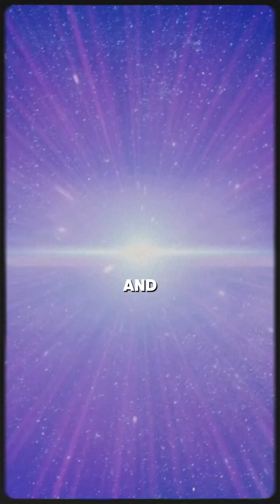A Supernova 250 Light-Years Away Could End Us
What if a star exploded just 250 light-years from Earth? The gamma rays from a supernova could strip away our ozone layer, exposing the planet to deadly radiation. And the scariest part? We’d have nothing to protect us.

In this video, we’ll explore:

The devastating effects of a nearby supernova

Why stars within 250 light-years could go supernova at any moment

How humanity would face this cosmic threat

The universe is full of dangers, and a nearby supernova is one of the deadliest. Are we ready for the truth?